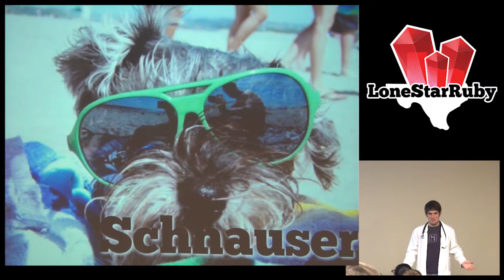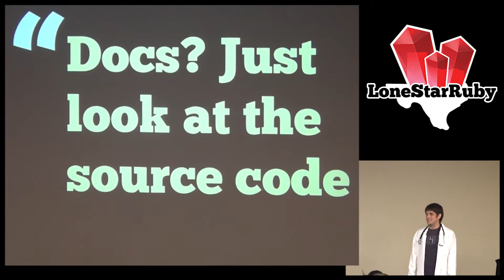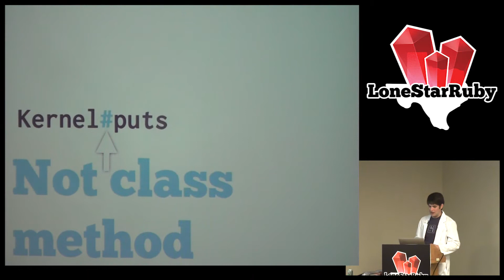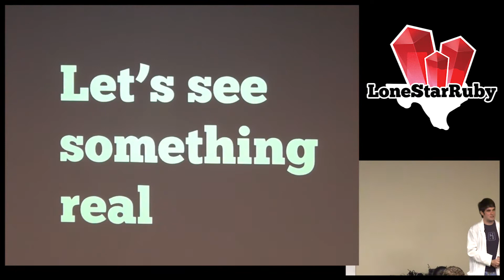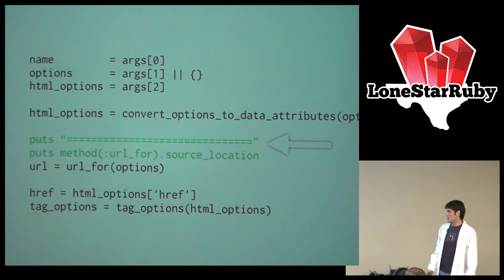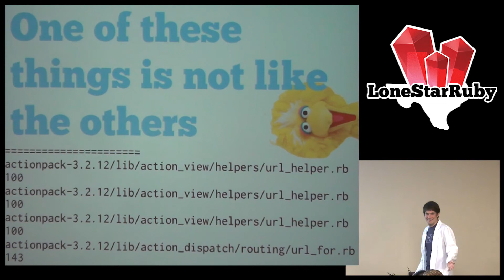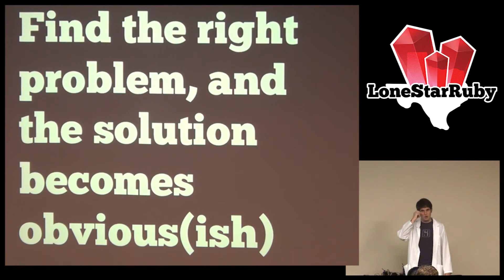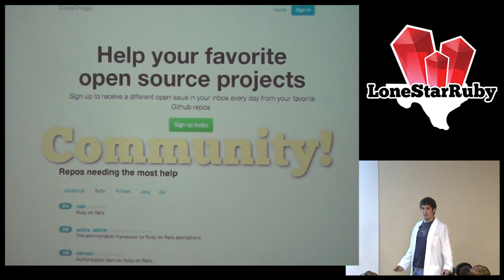LoneStarRuby Conf 2013 - Dissecting Ruby with Ruby by Richard Schneeman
Underneath the beautiful veneer of our Ruby libraries lies a twisted tangle of writhing guts. Maybe you're curious how the pieces fit together or maybe you're tracking down a bug, either way it's easy to get lost in the blood and bile that ties our code together. In this talk you'll learn how to use simple and sharp Ruby tools to slice into large libraries with surgical precision. Turn your impossible bugs into pull requests, and level up your programming skills by Dissecting Ruby with Ruby.